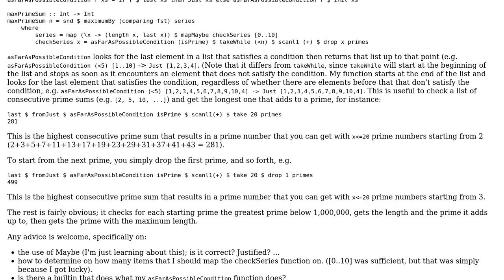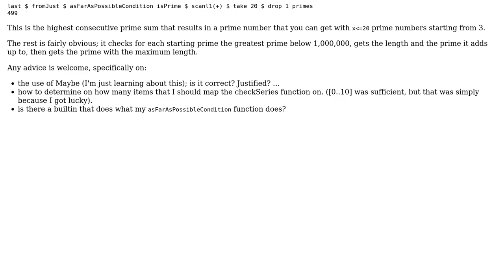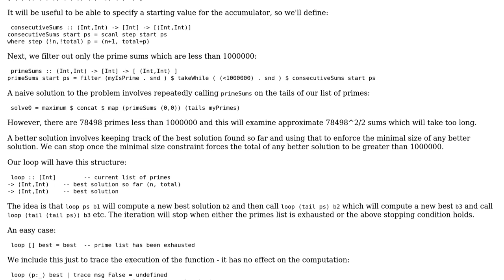Code Review: Project Euler Problem 50 in Haskell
With thanks & praise to God, and with thanks to the many people who have made this project possible! You are responsible for your own actions.